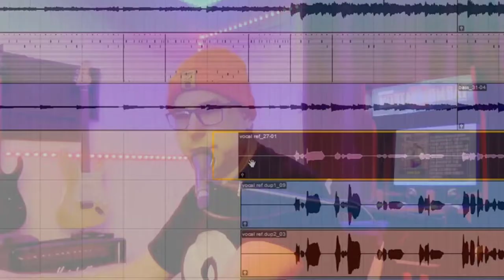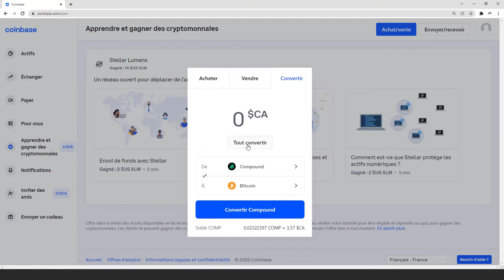BITCOIN GRATUIT en 2 minutes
Obtenez du Bitcoin Gratuitement.

Voir les instruction dans la vidéo à faire du le site coinbase.com

Segments:
00:15 Introduction
00:42 Explication du fonctionnement
01:15 Conversion